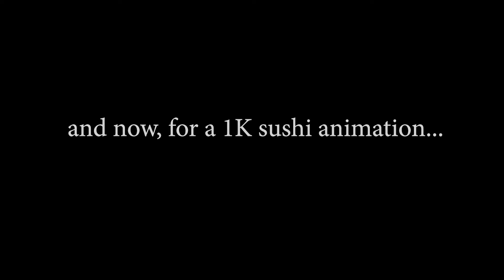You Are Wonderful 🌻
Dear reader,
You are wonderful. I'm so grateful for all of the learning, growing, and friendships I've found here. I hope you're holding up okay, staying safe, and finding little smile-worthy moments. Digital hugs!
- Maya